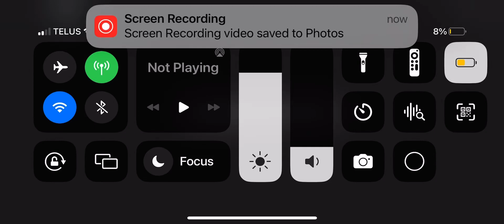Just a video